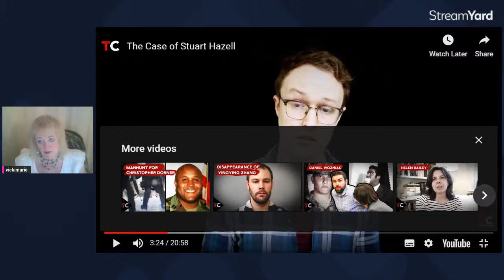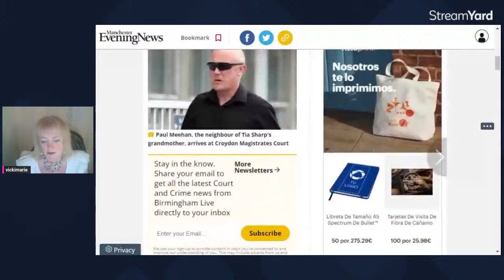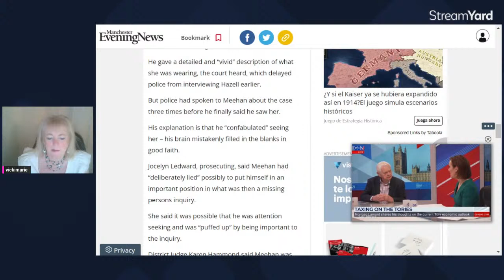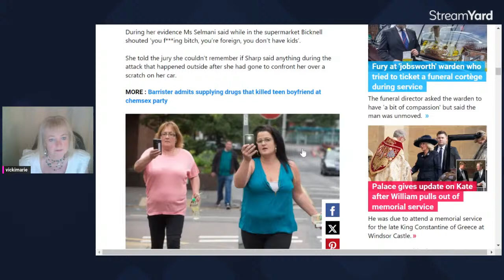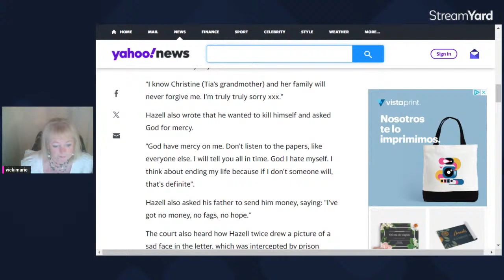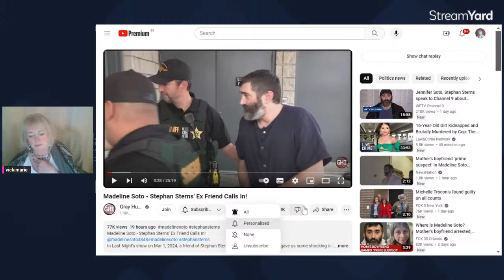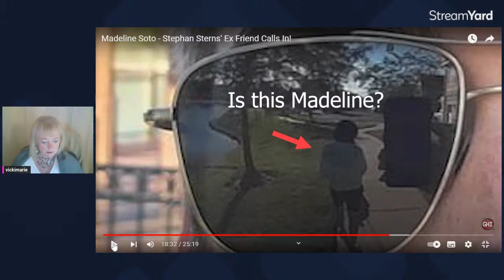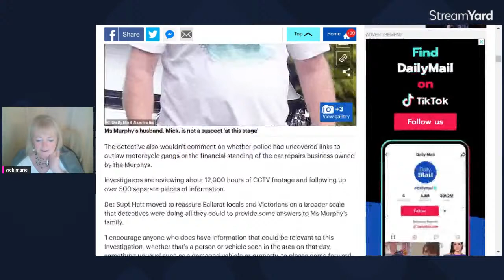Tia Sharp- Killed by her grandad, he was also her mums ex- boyfriend. Echoes of Madeleine Soto case.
Tia Sharp was a 12-year-old girl, who was reported missing from and later found dead in the home of her grandmother in New Addington, London, in August 2012.
After her body was discovered, police arrested her grandmother, Christine Bicknell, and Bicknell's then-boyfriend, Stuart Hazell,on suspicion of murder.
Hazell had also previously dated Tias mother
Tias family had been reported to Social Services 3 times for Domestic Violence and Substance Abuse